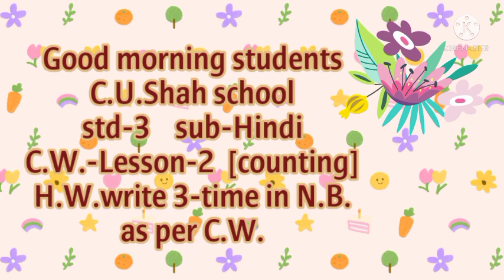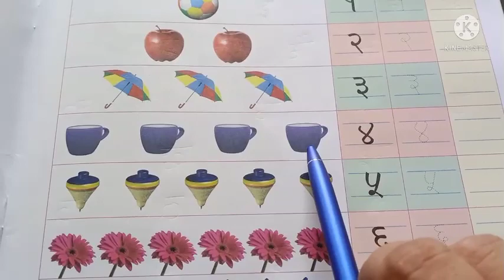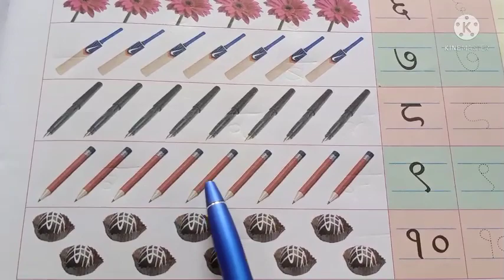std 3 Hindi L 2 गिनती